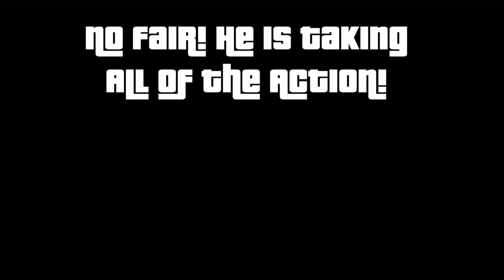GTA 5 Funny Moments! Lloyd is BO$$!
AWESOMENESS BELOW

✔Last Video!